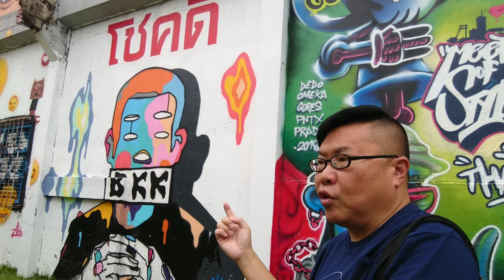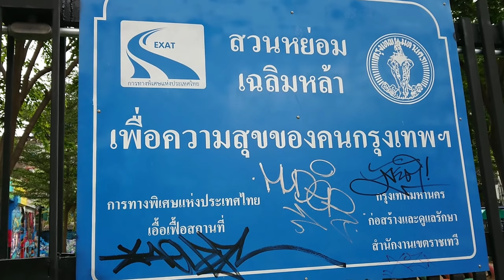曼谷呃like公園影相超靚